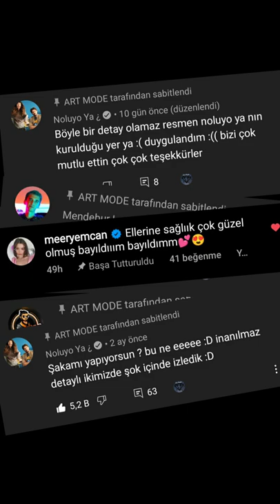Bu yıl, hiç yaşamadığım duyguları yaşattığınız için çok teşekkür ederimm❤️